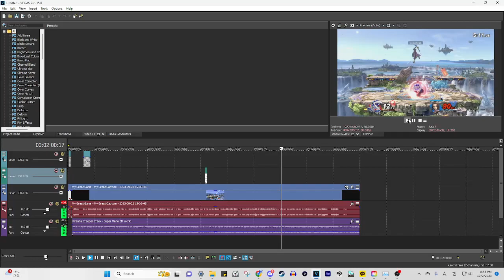sony vegas pro sucks (audio glitch)